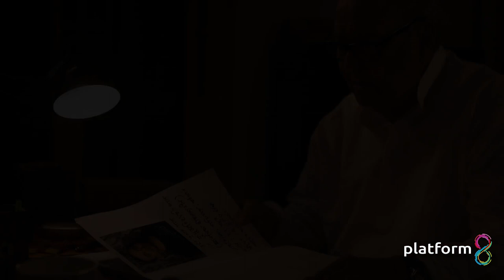Anando Ashram | Official Trailer | platform8 originals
Available on the Google Play Store, Apple App Store & Amazon Fire Tv Stick.
Tithi and Aich are two independent filmmakers who are in a live-in relationship. They dream of filming a feature but no production house offers them a single chance as they are new to this industry. One fine day, Aich receives a continuous text message which says "Make a documentary and stand a chance to win one crore."Aich finds that the office address is also attached.
Despite Tithi's disagreement, Aich somehow convinces her and they visit the address. However, they happen to come to an old broken house only to sense that something is fishy. Tithi gets afraid of stepping into some sort of danger. But in due course of time, they find an advance cheque of One Crore Rupees and an offer of making a documentary based on an ashram.
Out of curiosity, they finally go to the ashram, a big mansion which is located on the banks of River Ganges. After speaking to the inmates of the ashram, they finally find out the reason of filming the documentary. They interrogate and film various people who live in the ashram and realize that these people cannot afford to pay such a huge amount. One by one, various plots unfold with the house and the people staying there and Aich gets emotionally attached with them.
Will Tithi and Aich be able to save them from the impending danger? Or will they be involved in some other ballgame altogether?